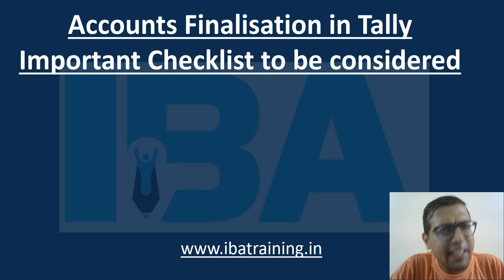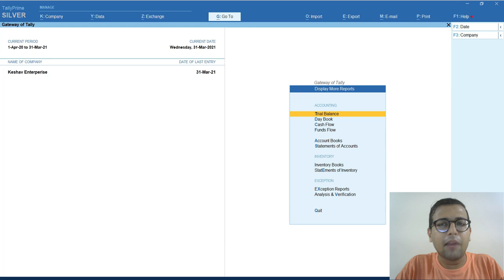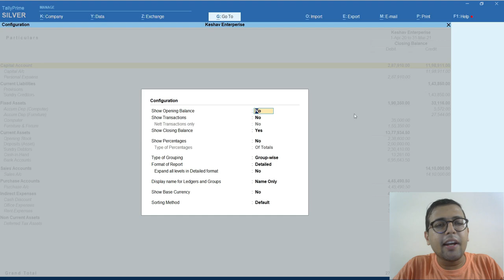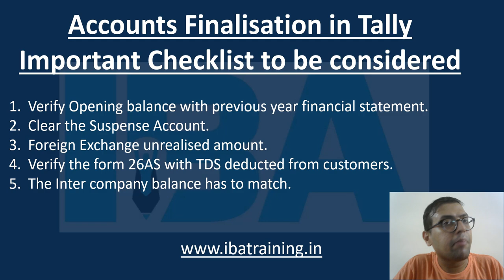Finalizing Accounts in Tally Prime | 5 Key Checks Before Sending Your Trial Balance To Auditor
5 Important Checklist before sending Trial Balance to Auditor.

IBA Training
Institute of Business Applications (IBA) is leading institute that provides practical Training (Online & Classroom) in Accounts up to finalization, Finance (Financial Analysis to Financial Modelling & Valuation), Taxation (GST, Income Tax, TDS, Custom duty, Payroll Compliance), Audit (Tax Audit, Company's Audit),  SAP ERP, (SAP FICO), VBA excel macros and many more.